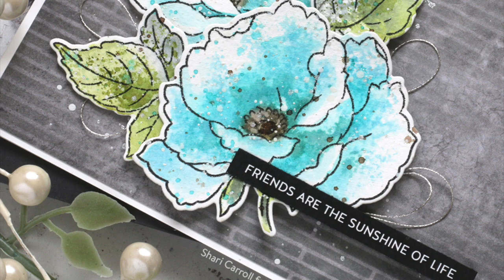Altenew: Airbrush Flower Stamps with Shari Carroll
Join Shari as she creates watercolor effects with Altenew Airbrushed stamps.

• Altenew AIRBRUSHED ANEMONE FLOWERS Clear Stamp and Die Bundle ALT4750

• Simon Says Stamp Sentiment Strips REVERSE WELCOME SPRING sssg131044 All The Feels

• Tim Holtz Distress Mini Ink Pad WALNUT STAIN Ranger TDP40279

• Tim Holtz Distress Mini Ink Pad PEELED PAINT Ranger TDP40071

• Tim Holtz Distress Ink Pad ICED SPRUCE Ranger TIM32878

• Tim Holtz Distress Ink Pad PEACOCK FEATHERS Ranger TIM34933

• Tim Holtz Distress Ink Pad TUMBLED GLASS Ranger TIM27188

• Tim Holtz Distress Ink Pad EVERGREEN BOUGH Ranger TIM32854

• Simon Says Stamp Premium Dye Ink Pad FOG Gray Ink025

• Simon Says Stamp Premium Dye Ink Pad SMOKE Gray Ink026

• Honey Bee HOME ESSENTIALS 6 x 6 Paper Pad hbpa-009

• Simon Says Stamp WHITE A2 SIDE FOLD Scored Cards 120# 10 Pack a2side10

• Therm O Web PIXIE SPRAY Removable for Stencils 3397

• MISTI MEMORY MISTI PRECISION STAMPER 12.25x12.25 Stamping Tool Kit mistimem